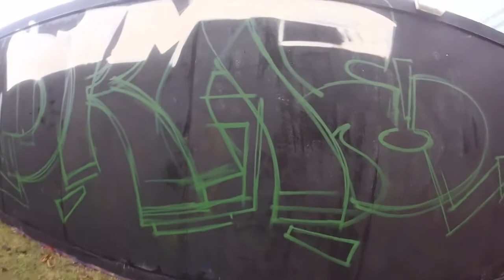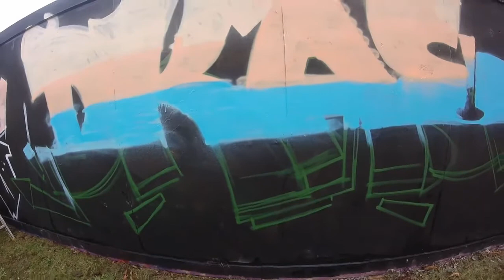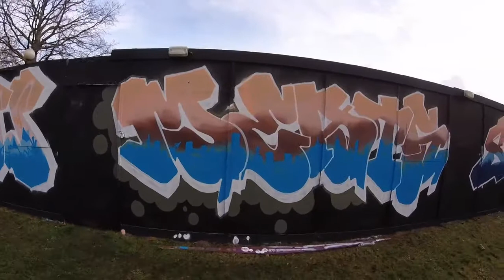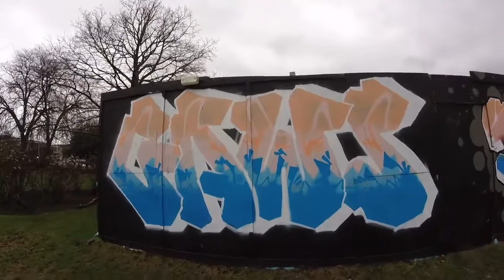GRAFFITI - // LONDON WRITERS /CROYDON/ DEMS/ZEUS/ENSA/CANT/DKAE/SWAG/SMERF/SPAT/JOBS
WRITERS //  DEMS/ZEUS/ENSA/CANT/DKAE/SWAG/SMERF/SPAT/JOBS
WRITERS //  DEMS/ZEUS/ENSA/CANT/DKAE/SWAG/SMERF/SPAT/JOBS
WRITERS //  DEMS/ZEUS/ENSA/CANT/DKAE/SWAG/SMERF/SPAT/JOBS

GOPRO COMMUNITY
DJI SPARK DRONE
URBEX LIFE
THETA S 360 CAMERA

You can also check out the SOCIAL MEDIA PAGES BELOW.